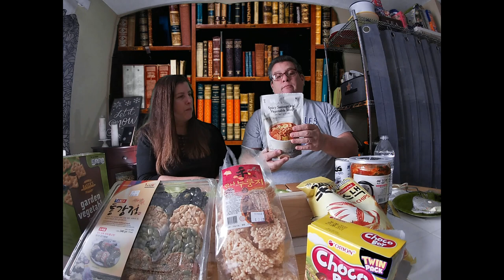Sunday Snack Day Snacks from Korea and Jim eats silkworms.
Yes I eat silkworms, and they weren't half good. We also step away from 100% snacks to try some different food from Korea. Please join us as we eat.